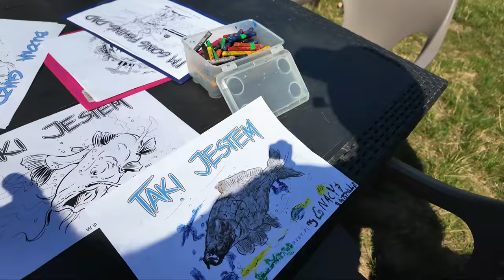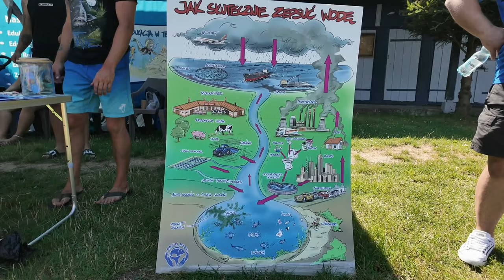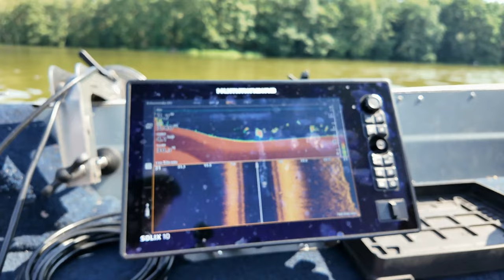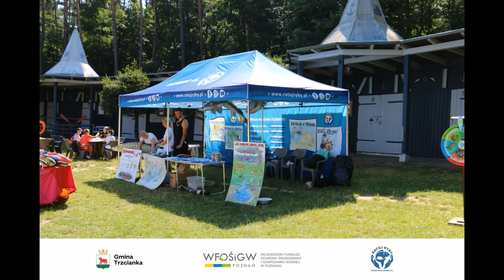EKO PIKNIK TRZCIANKA 2024 JEZ. SARCZE